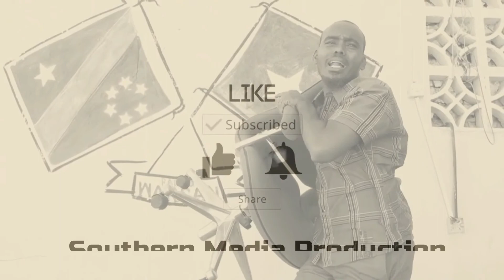Daawo Howlgalo Xalay Laga Sameeyay Baladweyne ee Gobalka Hiiraan